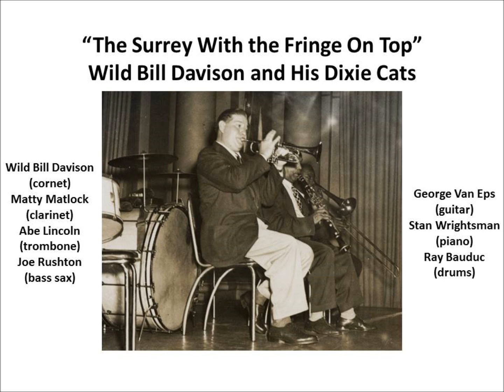The Surrey With the Fringe on Top Wild Bill Davison Dixie Cats, George Van Eps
This audio track is from a little known West Coat recording session under the leadership of cornetist Wild Bill Davison circa 1960.
The personnel:
Wild Bill Davison - cornet
Matty Matlock - clarinet
Abe Lincoln - trombone
Joe Rushton - bass saxophone
Stan Wrightsman - piano
George Van Eps - guitar
Ray Bauduc - drums
Source: Baccarola (German) LP 78287 titled "Do It With Dixie"